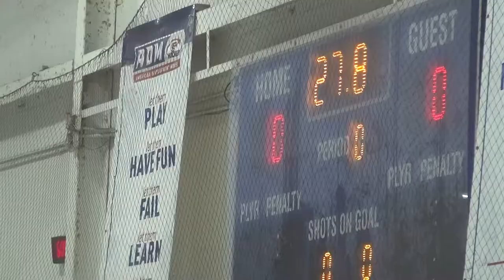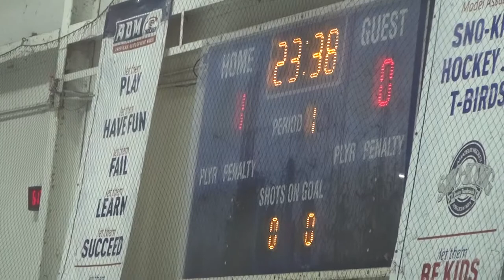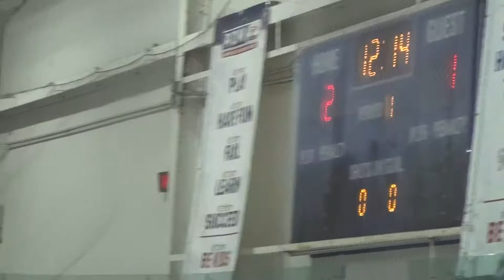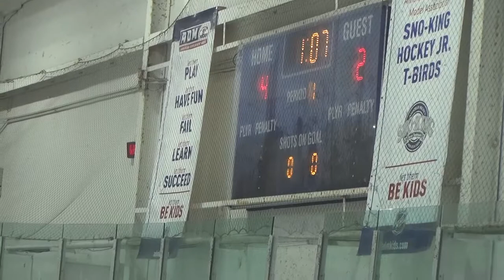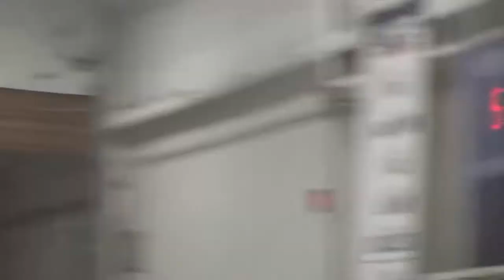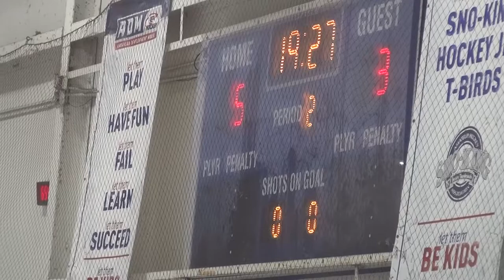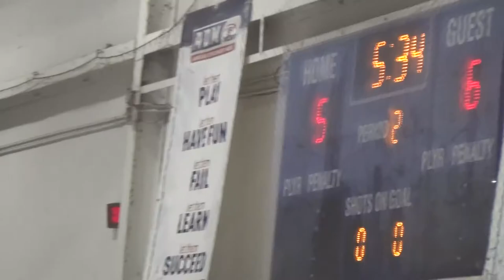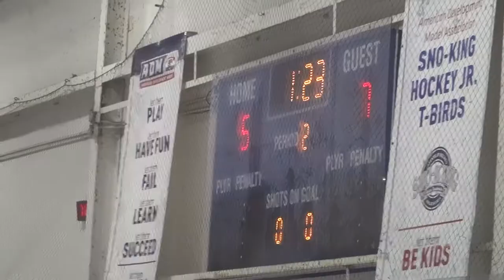SJHA NW Admirals vs SKAHA Cooke at Kirkland 2-24-18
I play on the Seattle Junior Hockey Association Squirt (10U) NW Admirals team, wearing blue jerseys in this video.  I'm wearing jersey number 20.  We played against the SKAHA Cooke team at the Kirkland Ice Arena in Kirkland, Washington on February 24, 2018.  Both teams played hard and we won, 7-6. It was a good game and everyone played hard and had fun.